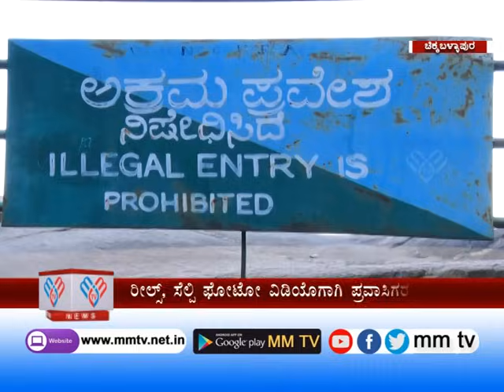ರೀಲ್ಸ್ ಸೆಲ್ಫಿಗಾಗಿ ಹುಚ್ಚಾಟ - ಯಾಮಾರಿದ್ರೆ ಯಮನ ಪಾದ ! | ಚಿಕ್ಕಬಳ್ಳಾಪುರ | MM TV-News 07-02-2024